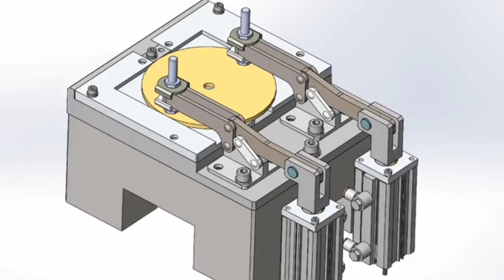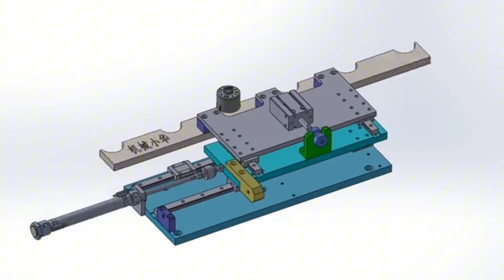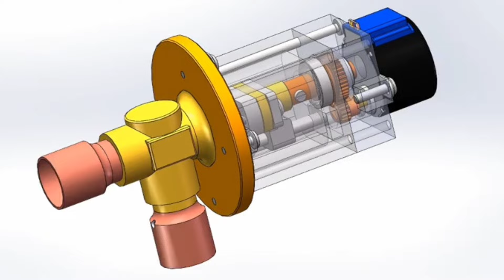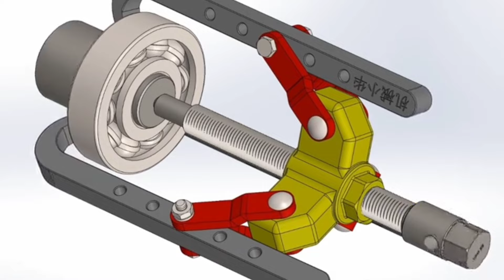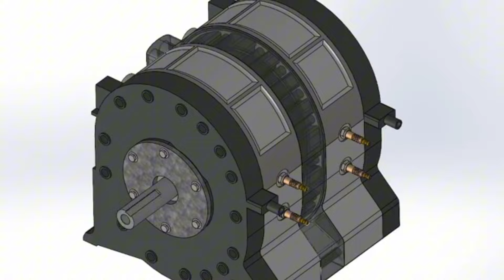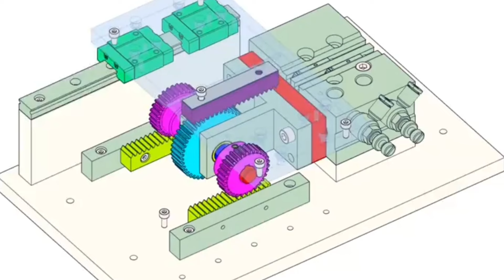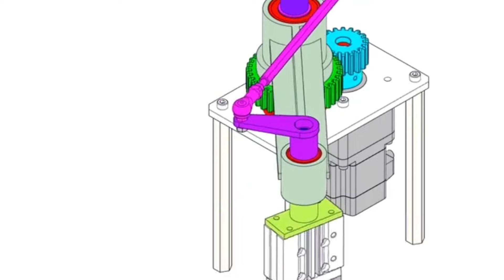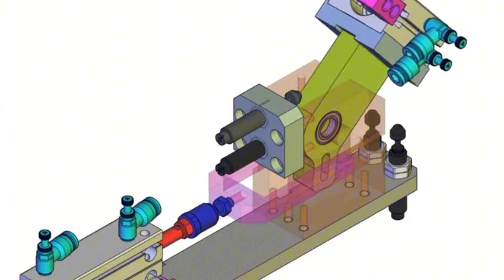Mechanical Mechanisms Basic Part 146